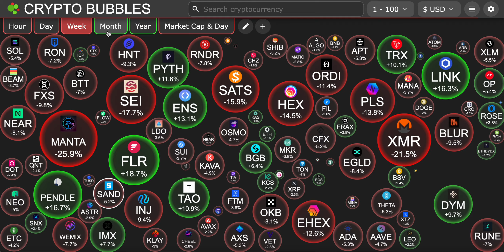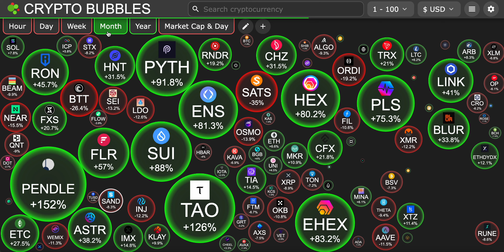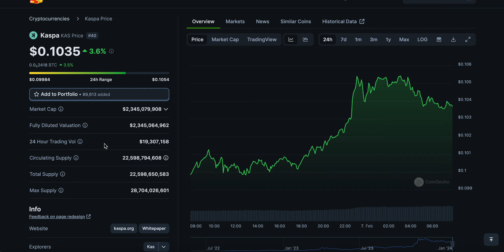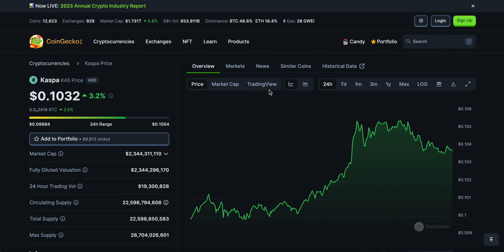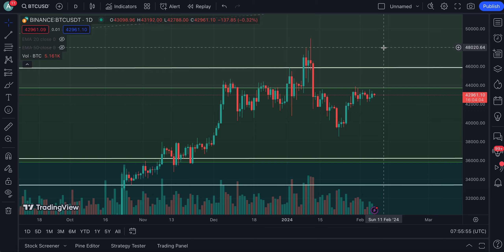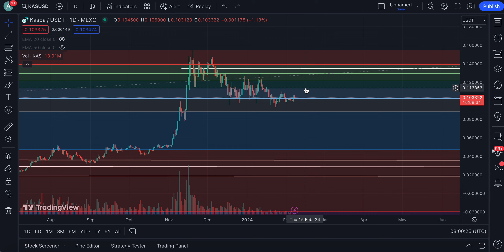KASPA (KAS) IS LOOKING GOOD HERE IS WHY !!!!!!! | HOLDERS PAY ATTENTION | KASPA COIN NEWS TODAY💥